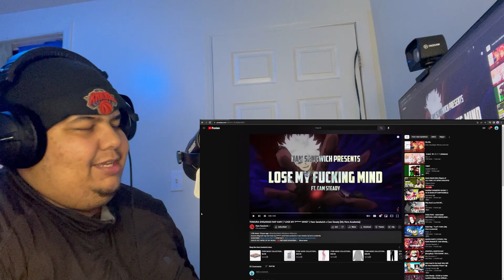TOMURA SHIGARAKI RAP AMV | "LOSE MY F****** MIND" | Ham Sandwich x Cam Steady REACTION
REACTING to TOMURA SHIGARAKI RAP AMV | "LOSE MY F MIND" | Ham Sandwich x Cam Steady [My Hero Academia]